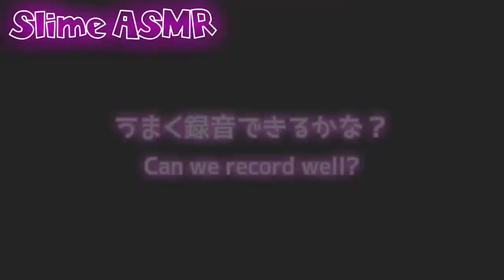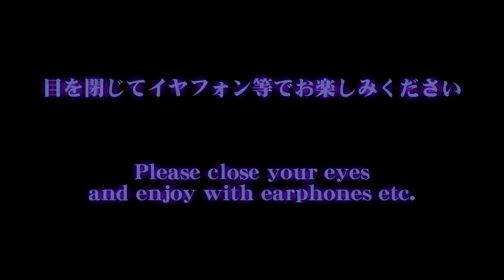【勉強に疲れたら聞いて】最高音質でスライム音フェチ録音してみたらどんな音⁉️総集編（SLIME ASMR）【しほりみチャンネル】